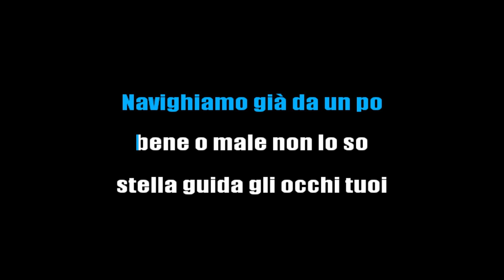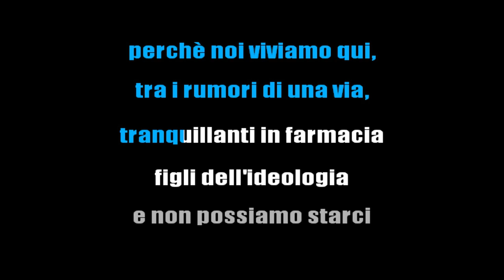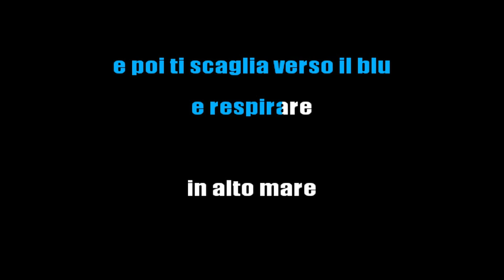LOREDANA BERTE' - IN ALTO MARE (KARAOKE ITALIANO INSTRUMENTAL) [base karaoke italiano]🎤